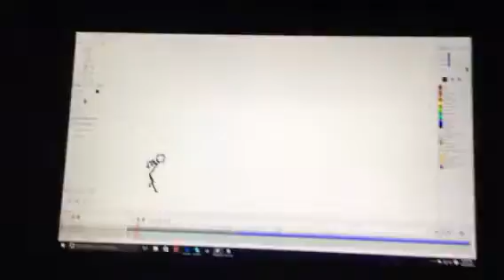Stick Animation - Parkour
Time: 40 minutes-ish
Effort: All of it
Fakeness: All of it